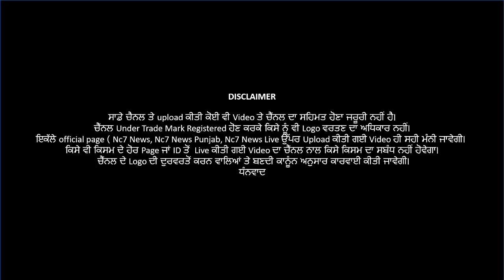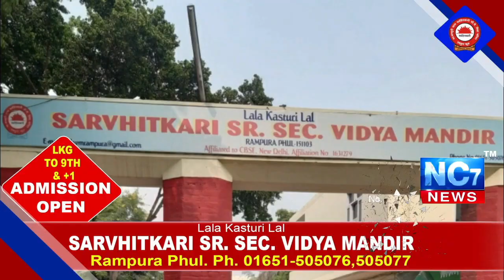Daily Hukamnama | Sri Darbar Sahib Amritsar | Golden Temple | 15 February 2021 | ਅੱਜ ਦਾ ਹੁਕਮਨਾਮਾਂ